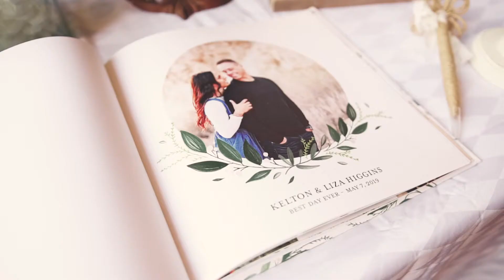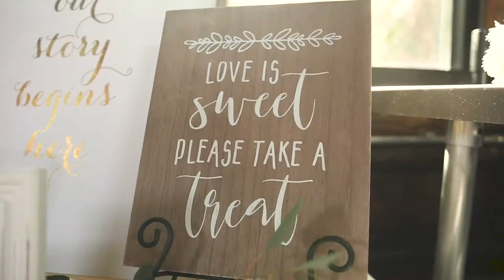Liza & Kelton | Utah Wedding Video | Provo City Center Temple